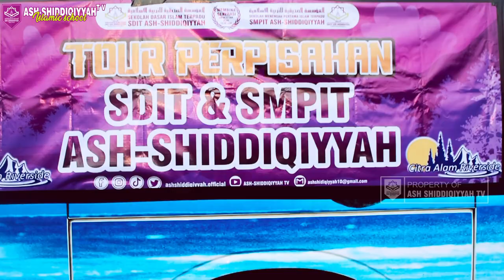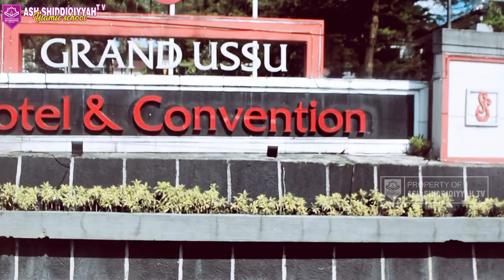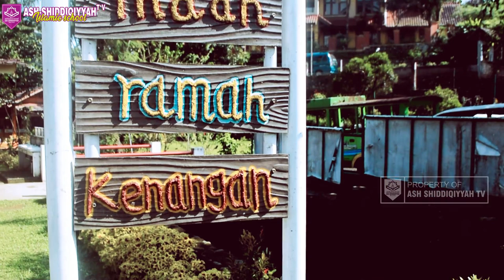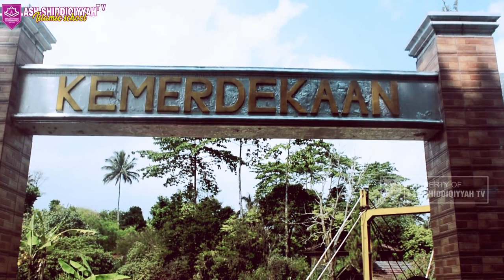TOUR PERPISAHAN SDIT & SMPIT ASH-SHIDDIQIYYAH TAHUN 2023 ( VIDEO DOKUMENTER )